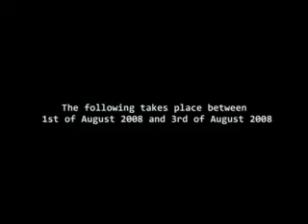Die Con ist heiß - Animagic 2008 "Preloader"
the preloader to the "Die Con ist heiß" DVD 2008.

Find out if harry wijnvoord is able to prevent the evil oragnization called "wölkchenmantel" from conquer the world.